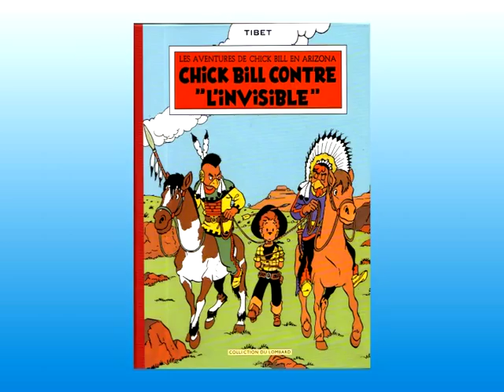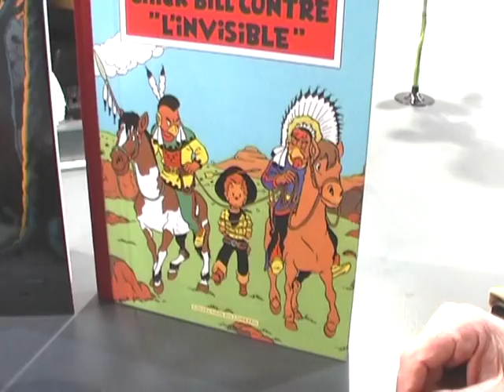Tibet , Ric Hochet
Sujet : Interview de Tibet dessinateur de Ric Hochet et Chick Bill.
Date : Mai 2005
Lieu : Salon du livre de Genève .
Parution : émission TV , TRIBBU sur TVM3
Images : Laurent Pallares , Montage : Kris Kaï, Sujet : Pal Degome

Tibet, est un dessinateur et scénariste de bande dessinée français né le 29 octobre 1931 à Marseille.
Comme beaucoup d'artistes de sa génération, Tibet a débuté très jeune le métier de dessinateur. Il n'a en effet que 16 ans lorsqu'il rejoint les rangs du studio Disney de Bruxelles, collaborant à l'édition locale du "Journal de Mickey". Mais il rêve aussi de ligne claire – Tintin a bercé sa jeunesse – et lorsque l'opportunité se présente de devenir maquettiste au Journal de "Tintin", il n'hésite pas une seule seconde ! Il fera patiemment son apprentissage dans l'ombre des Hergé, Laudy et autres Jacobs. La reconnaissance viendra en 1952, lorsqu'on lui commande une série animalière. Il choisit le décor du Far-West et crée "Chick Bill", le cow-boy qui parcourt la plaine en chantant. Rapidement, son héros devient humain, et rencontre un vif succès. Auquel il faut adjoindre celui de "Ric Hochet", qu'il crée en 1955 avec Duchâteau. Depuis, hormis ses chères caricatures, son violon d'Ingres, qu'il exploitait dans "La Tibetière" au sein du Journal "Tintin", il s'était essentiellement consacré à ses deux personnages fétiches, produisant pas moins de deux albums par an. Son décès, le 3 janvier 2010, nous laisse orphelins.

Mais son humour potache et sa ligne claire directement héritée des grands anciens ont fait la joie des petits et des grands pendant plus de 50 ans, et ça, ça ne changera jamais !
( source éditions Le Lombard )